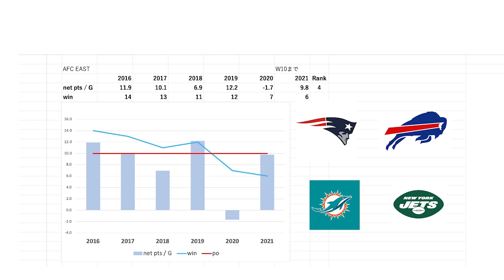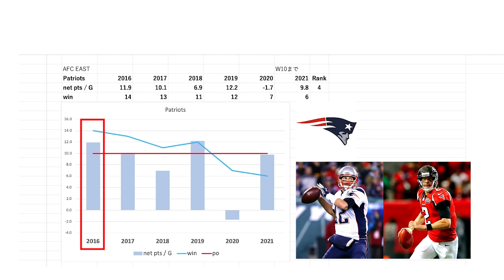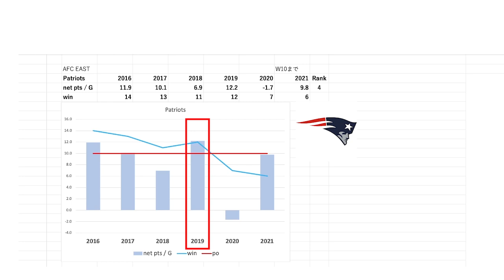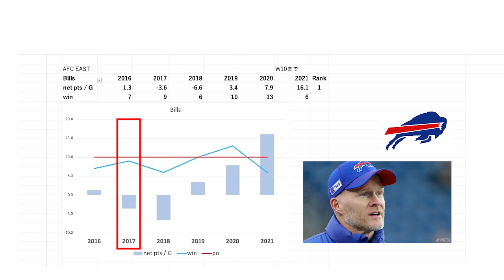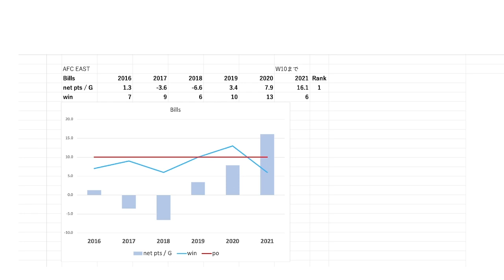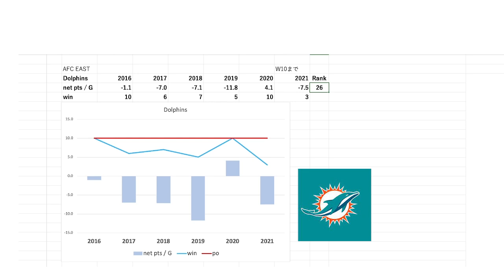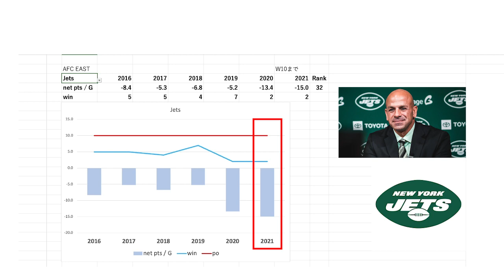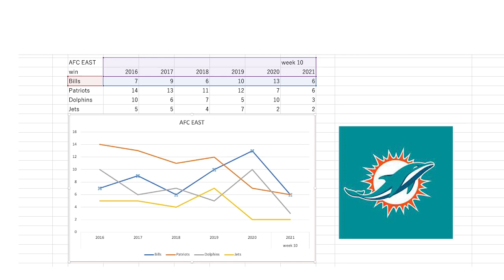【NFL】AFC東地区 王朝の終焉と新勢力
チャプター
0:00 OP
0:47 ペイトリオッツ
3:59 ビルズ
5:35 ドルフィンズ
7:00 ジェッツ
8:11 各チーム過去5年間の比較

アメリカンフットボールの元コーチがアメフトに関することを解説していくチャンネルです。

今回から本格始動のNFL全地区振り返り動画！
最初はAFC東地区からの振り返りです。
圧倒的王者であったチームの１時代が終わり、その後に訪れる新時代はどこが切り開くのか？

何か解説してほしい専門用語やプレーなどあればコメントで教えてください！！

・元コーチD
小学生の頃にアメフトに出会い、その頃からNFL、カレッジフットボール、
Xリーグなどをテレビ観戦する。中学に入ってからはさらにアメフト熱が
上がり、進学を考える際に通学圏内でアメフト部のある高校を検索。

結果的にアメフト部のある高校に入学しアメフト部に入部、QB,TE,DE,LBを経験。
卒業後は大学に進学するもプレーは続けずに20歳で母校である高校のアメフト部
コーチに就任。（と言ってもボランティアです）
その後30歳までコーチを続けて約10年間高校生相手にコーチを行う。

専門はオフェンスで、オフェンスコーディネーター、QBコーチ、OLコーチを経験。
現在はコーチを退任しており、Youtube, Twitterにて解説などを行う。

使用楽曲
【FLASH☆BEAT】